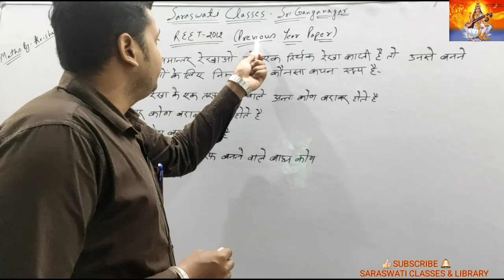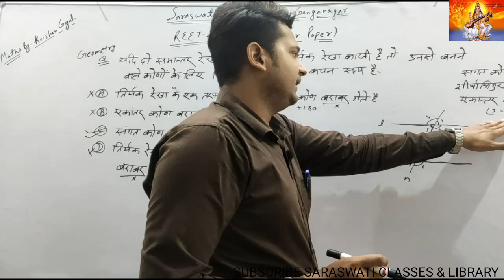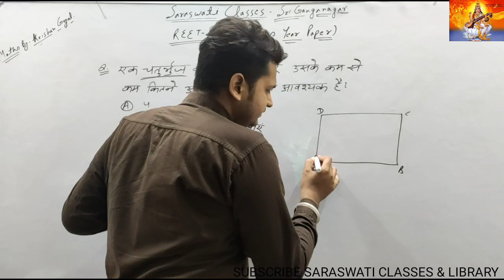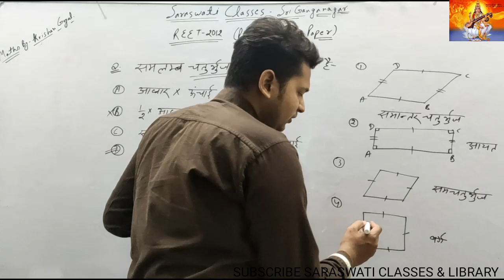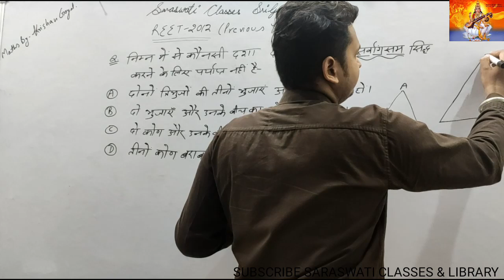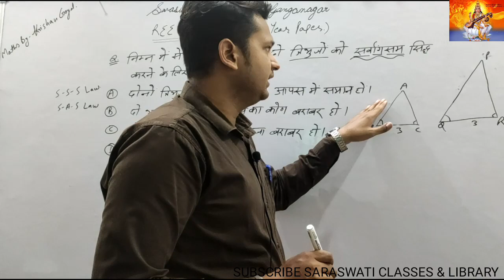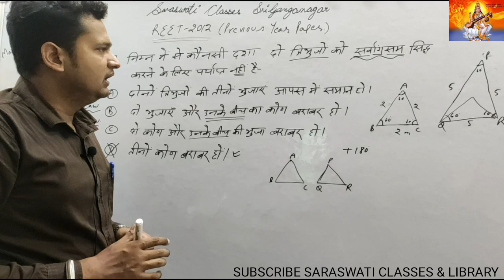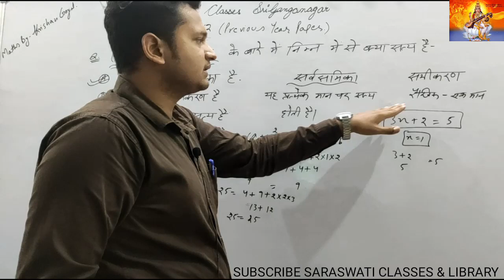REET 2012 L2 कोणों के प्रकार, चतुर्भुज के प्रकार, समीकरण तथा सर्वसमिका ,त्रिभुजों की सर्वांगसमता